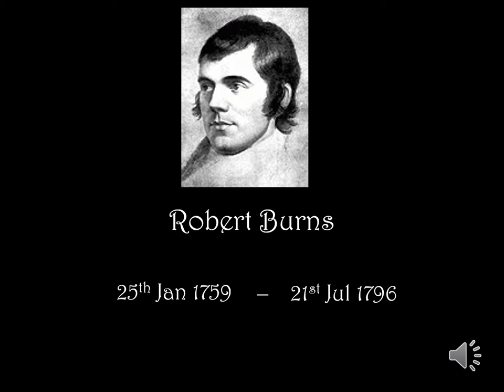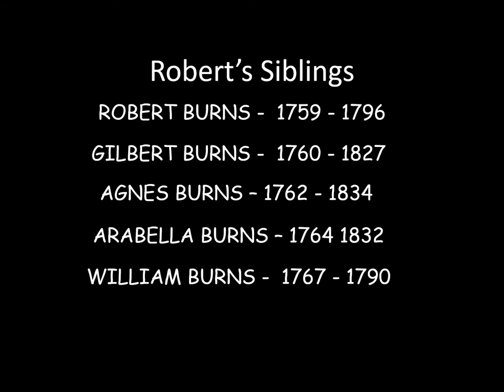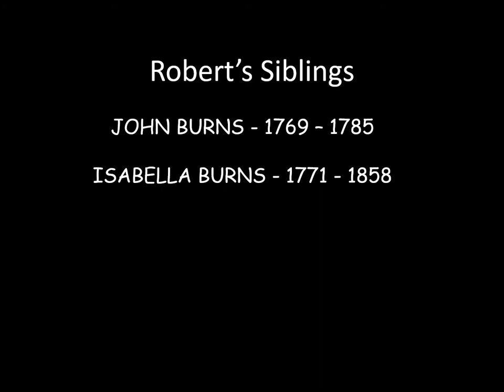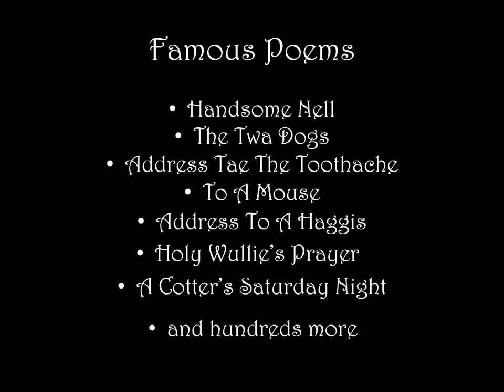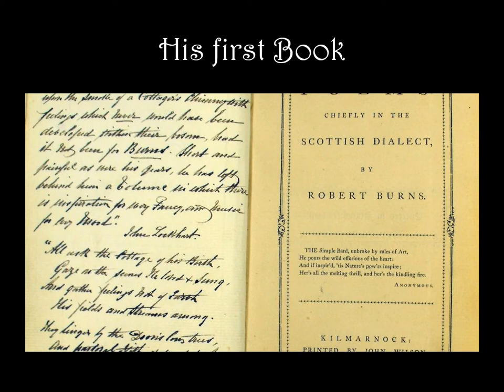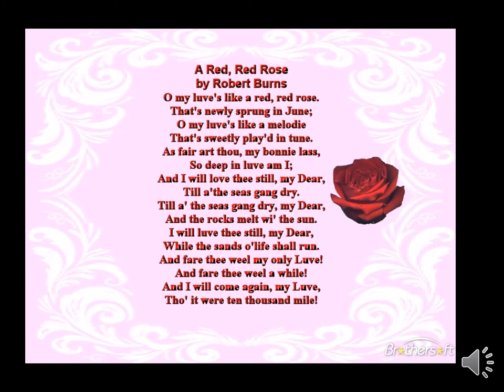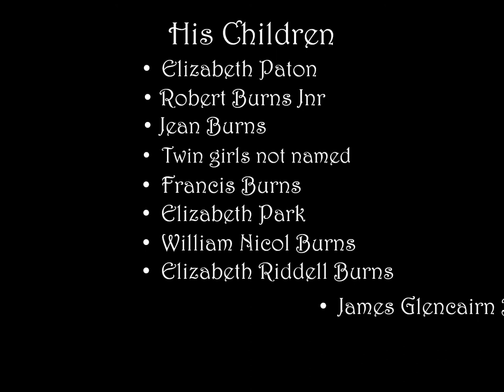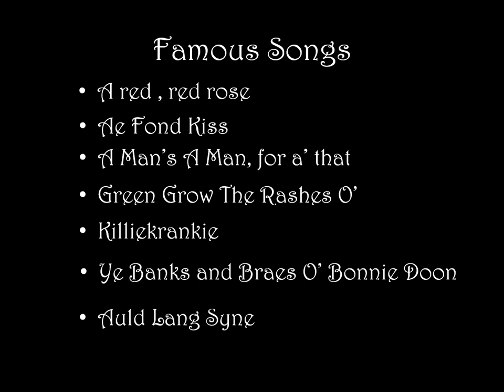Robert Burns ppt